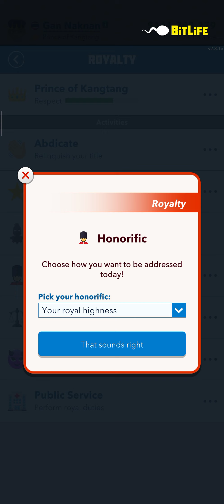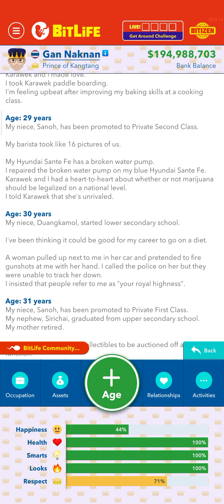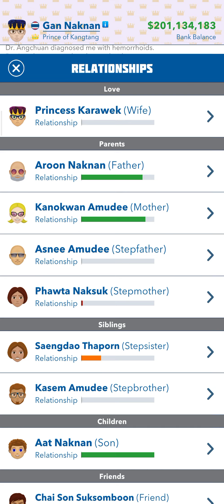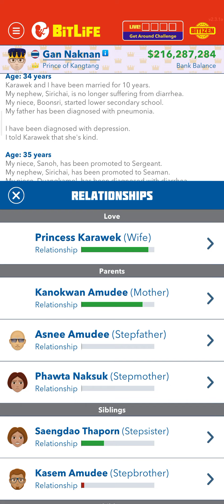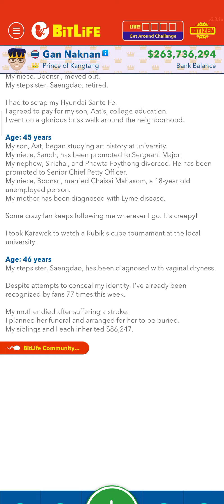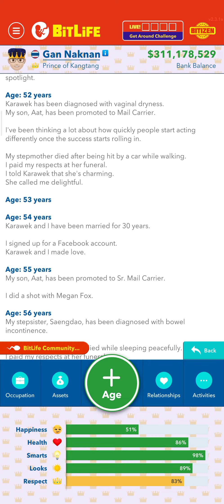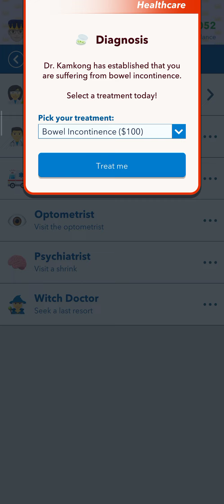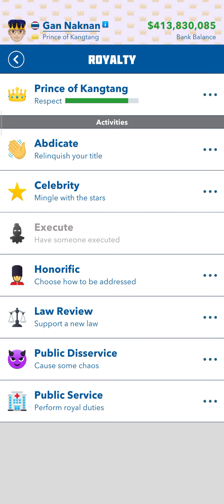เส้นทางสู่ราชาที่ล้มเหลว [NO GOD MODE] | Bitlife ไทย | Guide EP : 2.2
เกม Bitlife เป็นเกมจำลองสถานการณ์ ที่ทำออกมาค่อนข้างเหมือนจริง ( ในชีวิตต่างประเทศ )
คลิปนี้จะต่อจากการเข้าสู่ราชวงศ์ หวังจะได้ขึ้นเป็นคิง แต่ว่าเงื่อนไขค่อนข้างเยอะ โอกาศพลาดเยอะครับ
สมมุติหากภรรยาเรามีพี่น้องหลายคน แล้วคนพี่ได้ขึ้นเป็นคิงหรือควีน โอกาศที่เราจะได้นั้นน้อยมาก
ความเป็นไปได้เดียวคือ พ่อแม่ของภรรยา เสียชีวิต แล้วภรรยาได้ขึ้นเป็นควีน แล้วหลังจากภรรยาเสียชีวิตแล้ว เราถึงจะได้ขึ้นเป็นคิงครับ